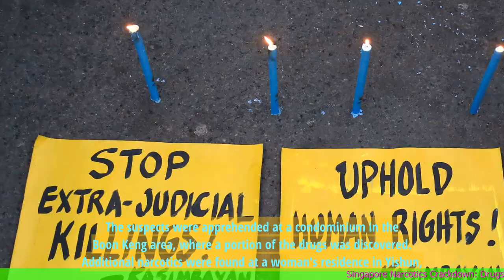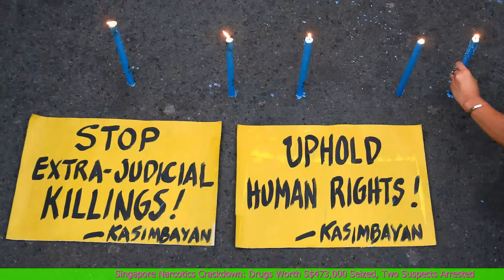Singapore Narcotics Crackdown: Drugs Worth S$473,000 Seized, Two Suspects Arrested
1. Singapore authorities have conducted a successful narcotics crackdown, seizing drugs worth S$473,000.
2. Two suspects have been arrested in connection with the drug seizure.
3. The operation was carried out by the Central Narcotics Bureau (CNB) and involved multiple raids.
4. The seized drugs include various substances such as heroin, methamphetamine, and cannabis.
5. The CNB has been actively working to combat drug trafficking and abuse in Singapore.
6. Singapore has strict drug laws, and offenders can face severe penalties, including the death penalty.
 🔒 Tag Video: -  Singapore -  Narcotics -  Crackdown -  Drugs -  Seized -  Arrested -  Singapore authorities conducted a narcotics crackdown  -  They seized drugs worth S$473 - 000  -  Additionally -  they arrested two suspects  -  🎤 Today News 10/14  -    Today 10/14  -   News 10/14  -   news 10/14  -   daily news 10/14  -   singapore 10/14  -   singapore news 10/14  -    -  🎤 Today News  -   Today  -  News  -  news  -  daily news  -  singapore  -  singapore news  -